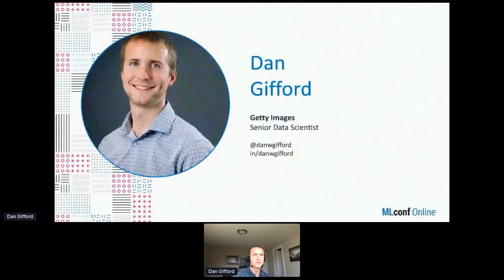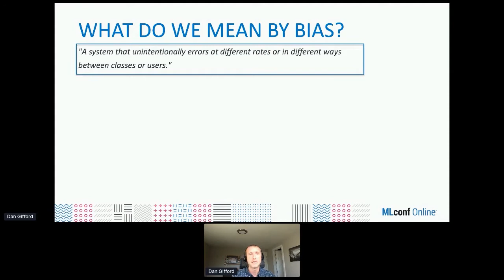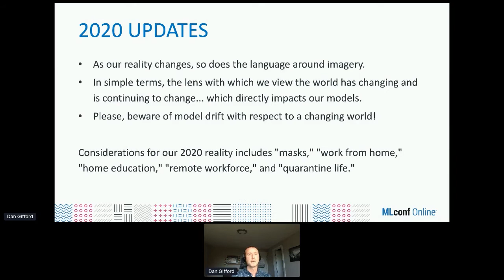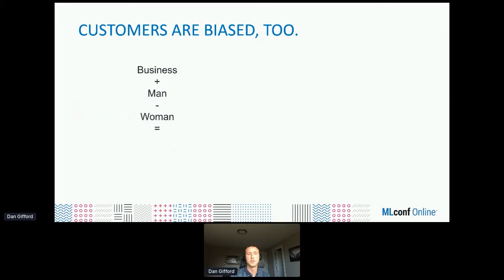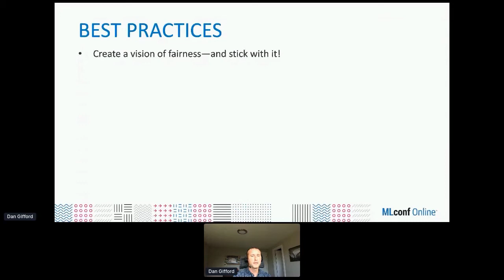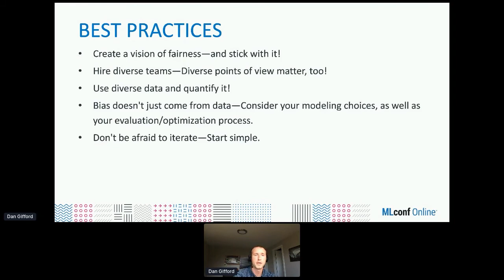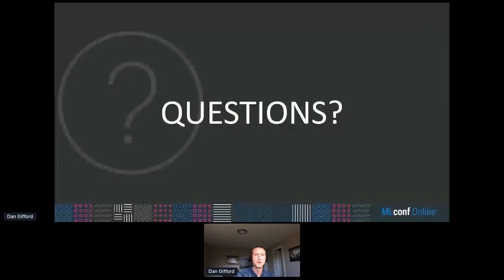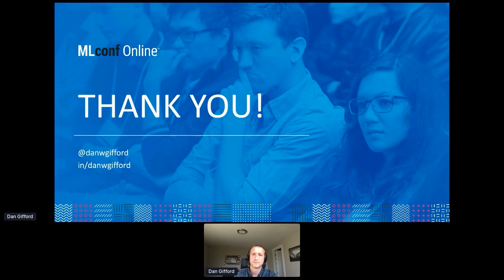MLconf Online 2020: Designing More Inclusive AI with More Inclusive Workflows by Dan Gifford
While biases in AI have long been a topic of conversation for data science experts, this year in particular has brought conversations around racial bias to the forefront and sparked a call to action for industry experts to find tech-based solutions to existing challenges around D&I within data. In this presentation at the ML Conference, Getty Images’ senior data scientist Dan Gifford will share three key avenues to consider to confront bias in AI and use tech to create change.

Dan will cover some of the work he’s doing to lead change within Getty Images, as well as important updates to best practices within data science that can lead to stronger machine learning and computer vision. He will also address the importance of building ethical training and validation sets that take the contextual nuances of 2020, like wearing masks, into consideration. Additionally, Dan will talk through the importance of creating a strong, consistent pipeline for output accuracy, changing our perspectives on using open source datasets for training purposes, and identifying ways to retag existing datasets. As an industry, inconsistencies and inaccuracies in datasets are holding us back and creating a cyclical pattern of biases that are amplified in new products and nascent technologies. It’s crucial that we begin to adopt best practices now that not only prevent harmful biases from being coded into datasets and foundational technology, but that address systemic challenges as well.